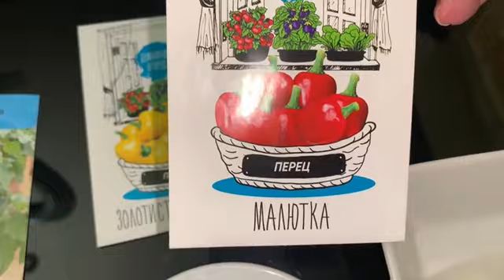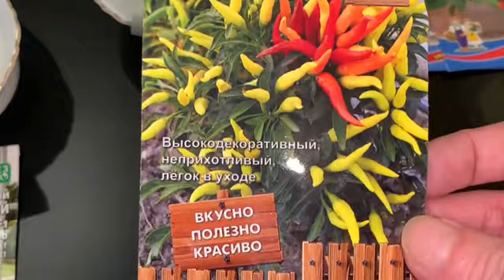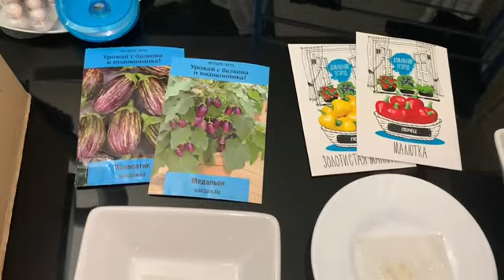Начинаю посадки и эксперименты.